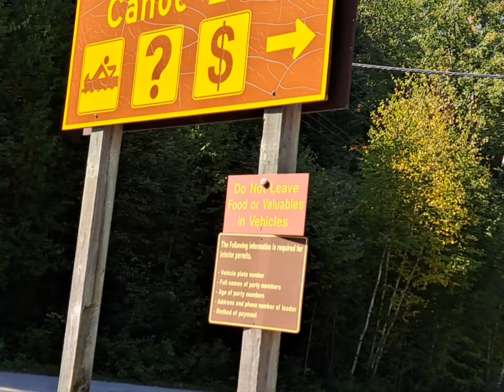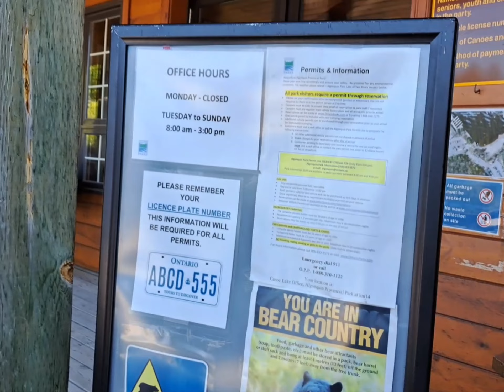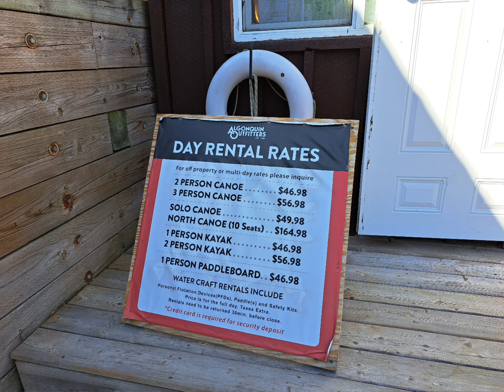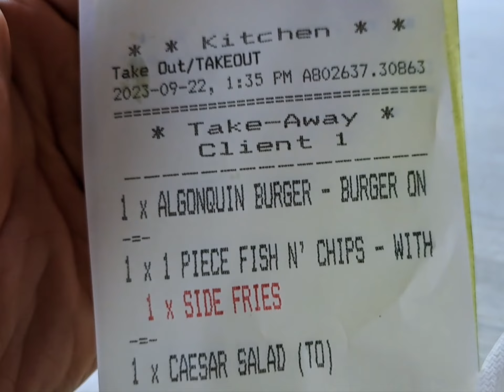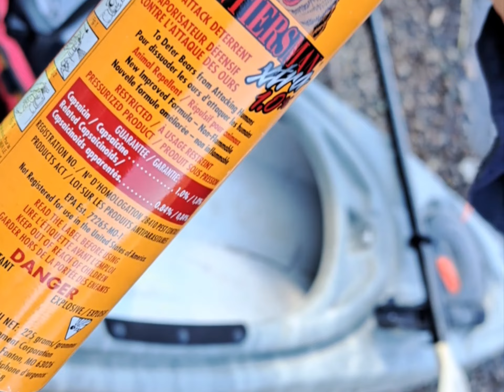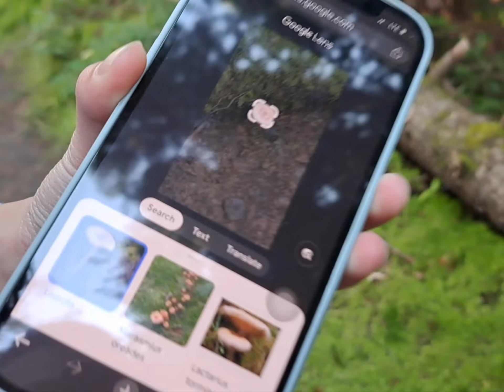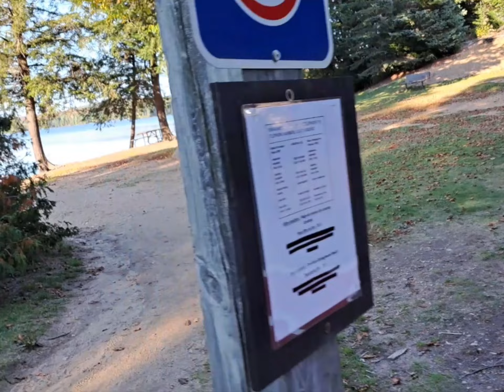2023.09.21-23 ALGONQUIN PARK CAMPING Day 2 CANOE PARK AND CANISBAY LAKE CAMPGROUND🏕🏕🏕👋👋👋✌️✌️✌️👍👍👍